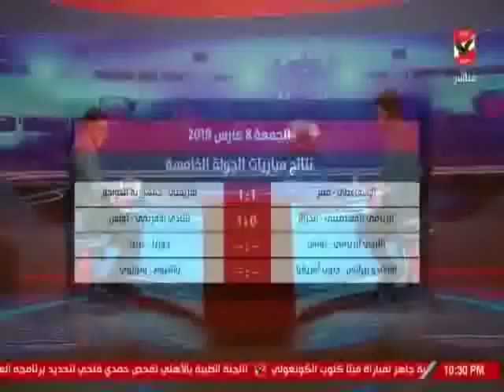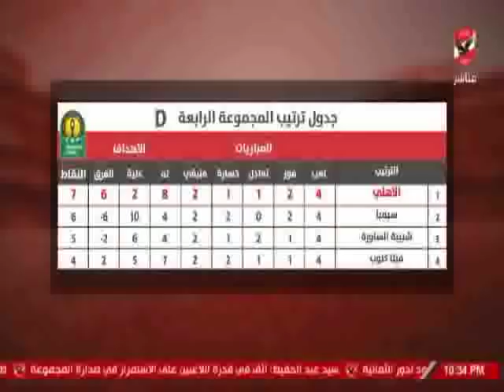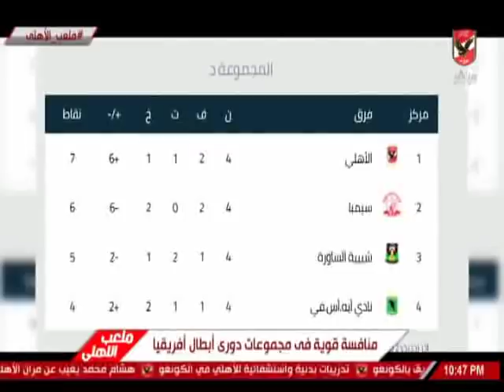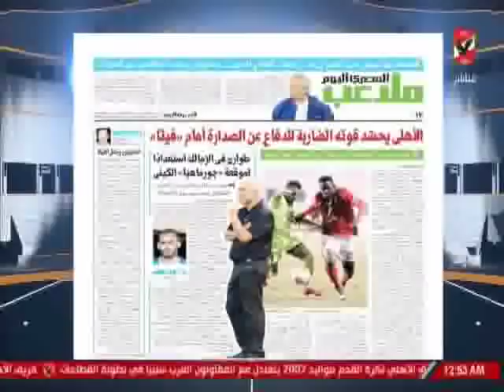حلقة ملعب الاهلى 8-3-2019